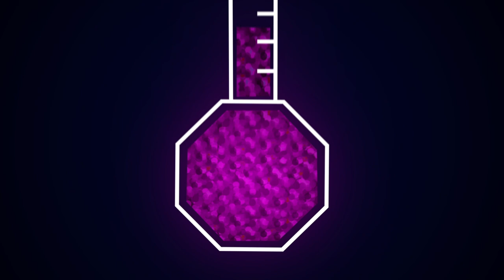UFC Referee Marc Goddard Documentary: The Third Man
UFC Referee Marc Goddard details what a career between the most dangerous fighters on the planet is like, visualised through this animated documentary!

Check out the last video (Paddy "The Baddy" Pimblett: Behind the scenes of his last 2 fights before the UFC!):

Make sure you follow the Curly Top social platforms so you don't miss out on any content!